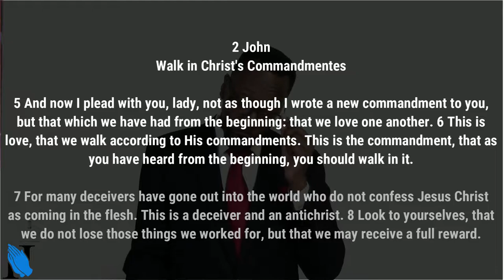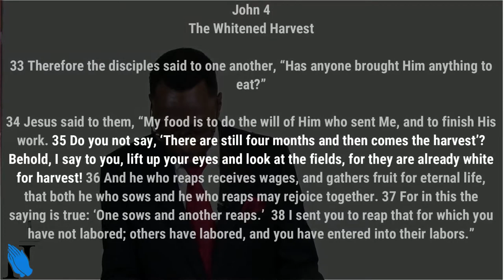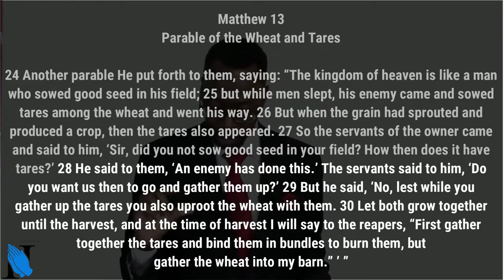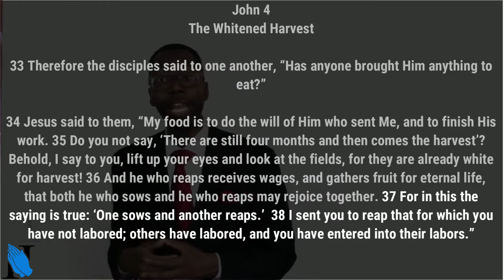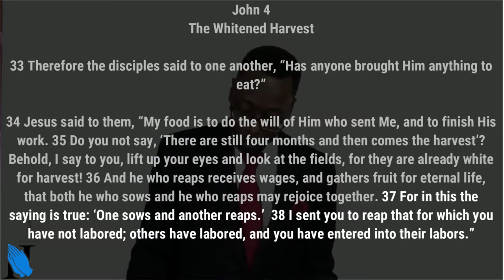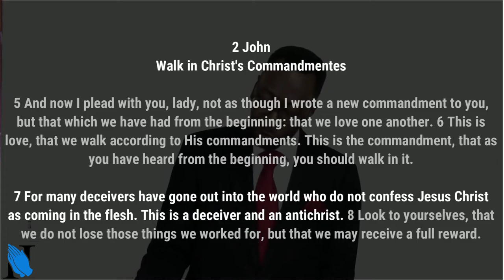Sermon - No Time to Sit Down - Rev. Leo H. McCrary II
There is no time to sit down.  As true believers we are partakers of the labor that Christ labored in this world.  I take a look at the urgent season of labor that we are now living in today.

Sections in this sermon:
1:22 - Walking in Christ's Commandments
9:00 - The urgent labor of Christ
15:26 - Parable of the Wheat and Tares
25:25 - Laboring wholeheartedly
32:58 - Sowing and reaping
39:05 - No time to sit down and lose